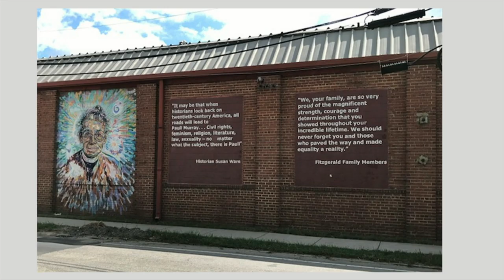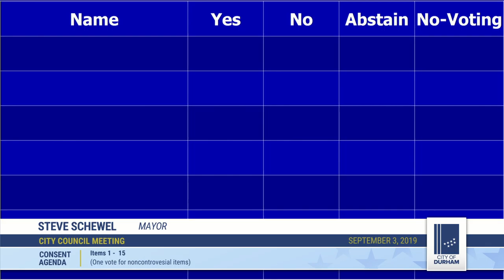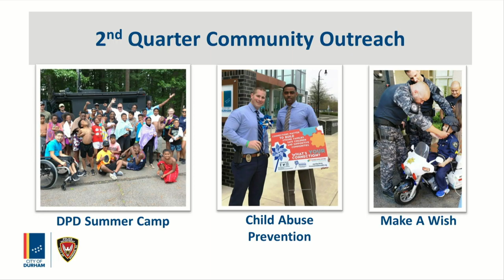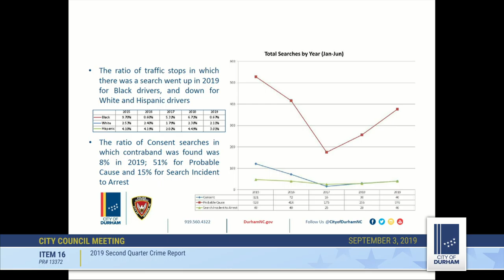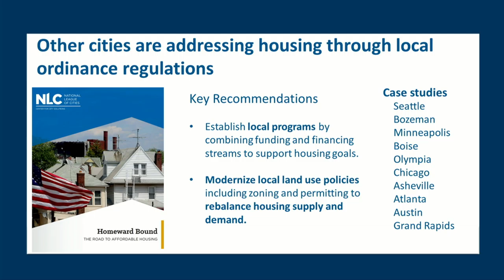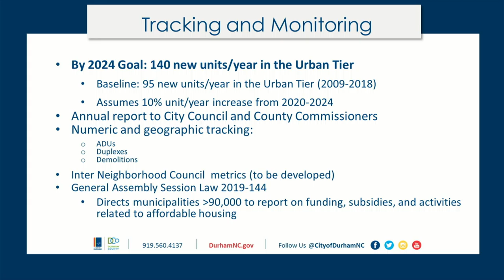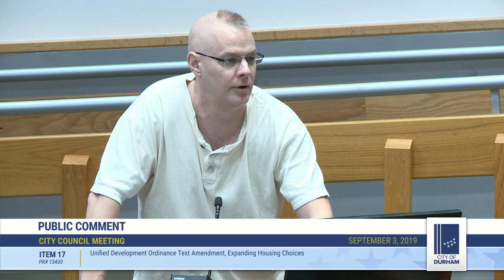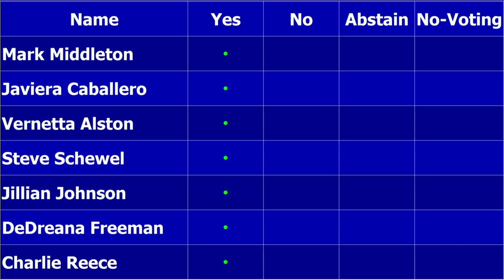Durham City Council Sept 3, 2019 (with closed captions)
Call to Order 1:22
Moment of Silence 1:47
Pledge of Allegiance 2:08
Roll Call 2:45
Ceremonial Item - South Durham Little League, 7-8 Year-Old Division 3:04
Ceremonial Item - Durham Long Ball Senior Team 8:35
Ceremonial Item - National Recovery Month 16:31
Ceremonial Item - History Moment:  Durham Murals, Eddie Davis, Emily Eve Weinstein, and DTCC President Dr. Bill Ingram 26:27
Announcements by Council 39:15
Priority Items by the City Manager, City Attorney and City Clerk 45:44
Consent Agenda 46:09
16. 2019 Second Quarter Crime Report 48:28
12. Design Services with Vines Architecture, Inc. for the Weaver Street and W.D. Hill Recreation Center Renovations Project 2:09:42
15. Contract SW-67 Sidewalk Repairs 2019 2:14:00
17. Unified Development Ordinance Text Amendment, Expanding Housing Choices 2:15:12